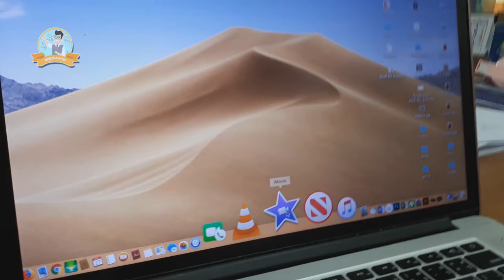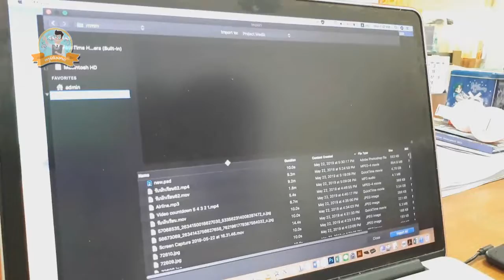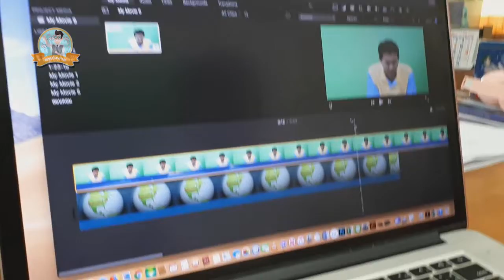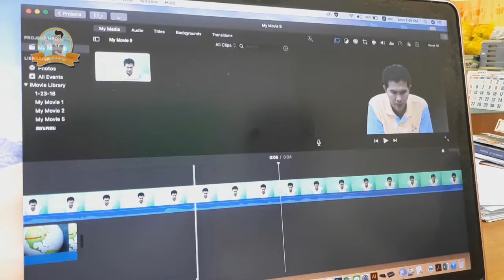วิธีเอา green screen ออก ใน iMovie [ครูเก่งงาย]